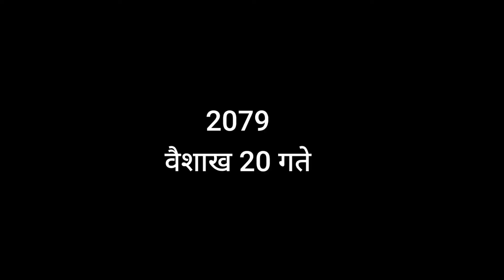1K Subscribers Ko Party Pani Gariyo